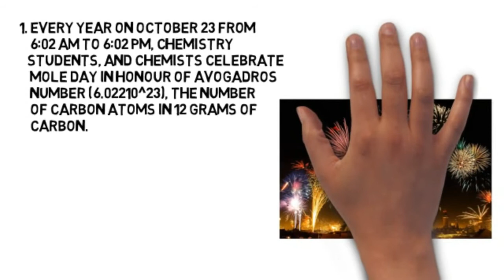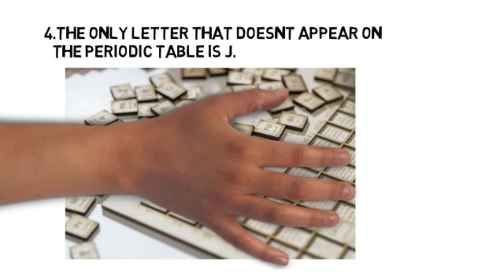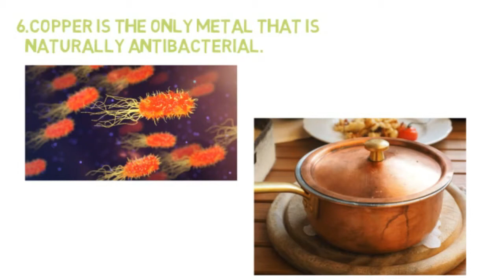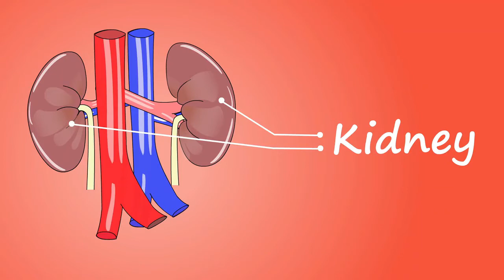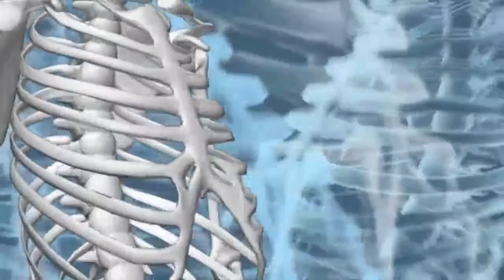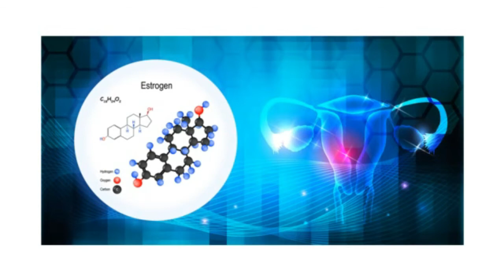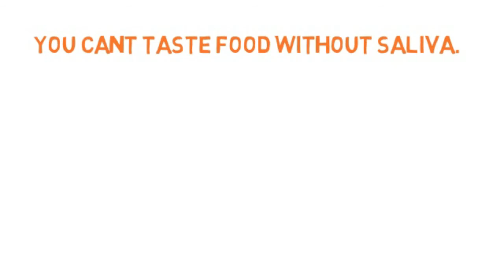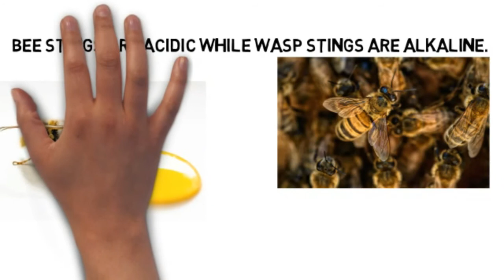Interesting and Funny Facts about Chemistry (part 2) Urdu+Hindi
in this video of my channel College Chemistry, about Interesting and Funny Facts about Chemistry (part 2) Urdu+Hindi